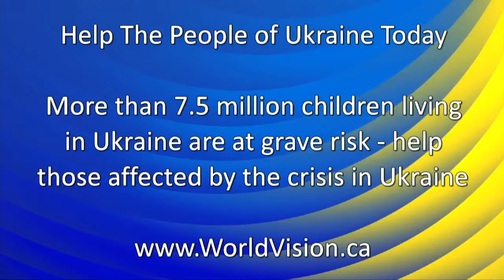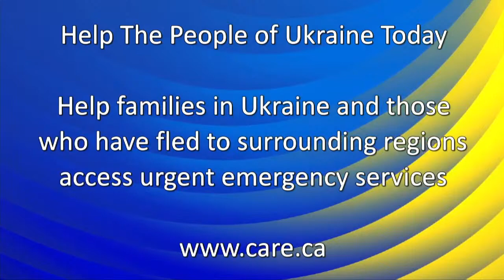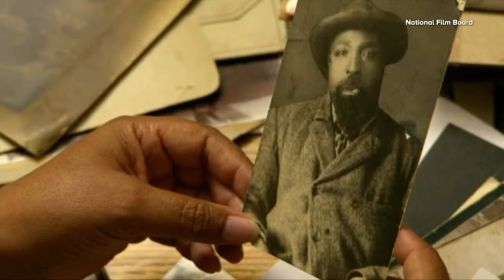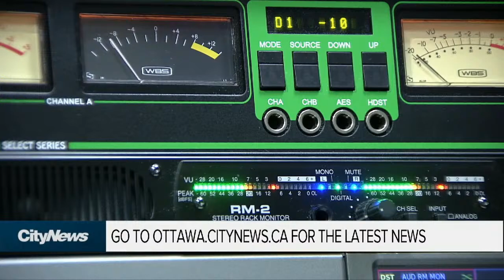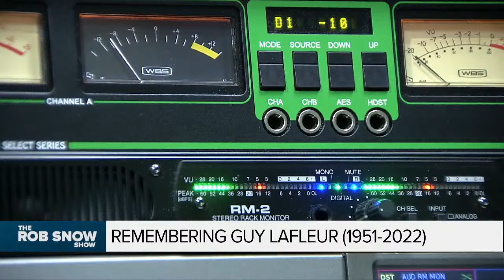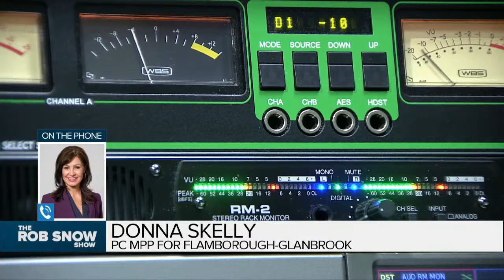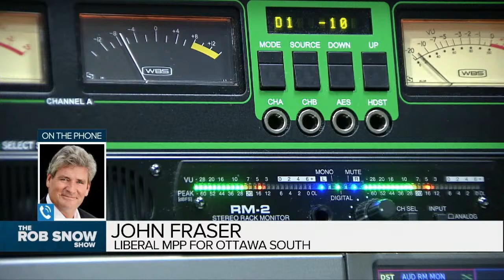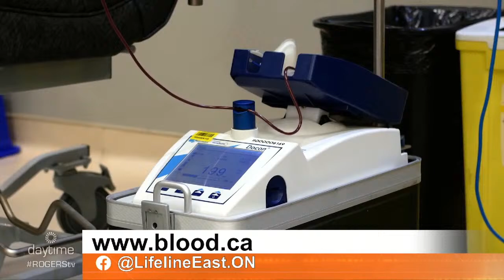Friday, April 22, 2022 - The Rob Snow Show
On Today's show:
Tom Korski - Managing Editor, Blacklock’s Reporter
Derick Fage - Host of Daytime Ottawa on Rogers TV
Riley Brockington - City Councillor for River Ward
Liam Maguire - Hockey historian
Steve Warne - Veteran Ottawa Sports Broadcaster, host of the Sens Nation Podcast

Queens Park Week In Review:
Donna Skelly - PC MPP for Flamborough-Glanbrook
John Fraser - Liberal MPP for Ottawa South